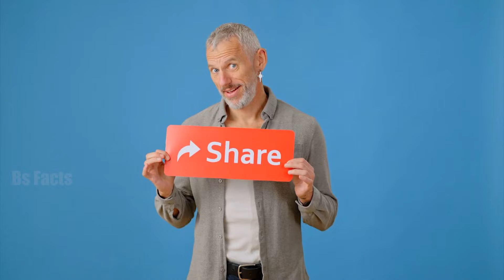రష్యా యుద్ధ నౌకలు భారత్ కు ఎందుకు వస్తున్నాయి..? |Russia to Give two latest Warships for Indian Navy